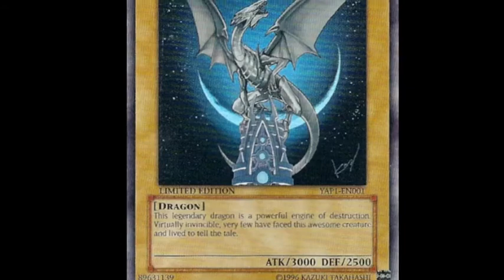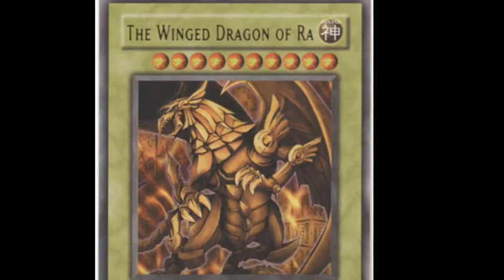Yugioh Strongest Cards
The yugioh strongest cards all in one